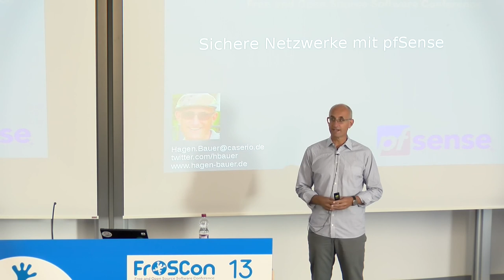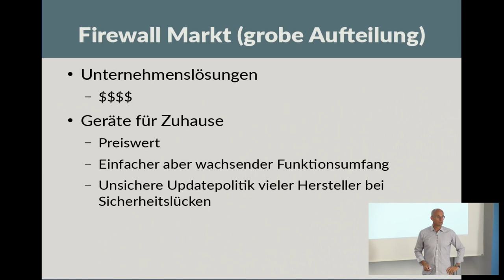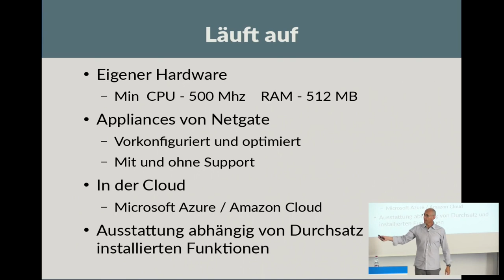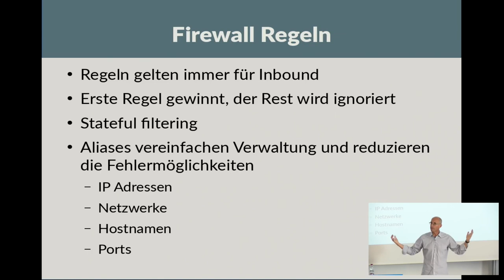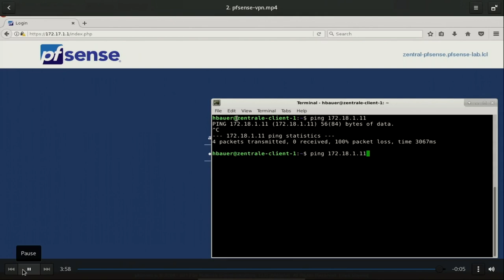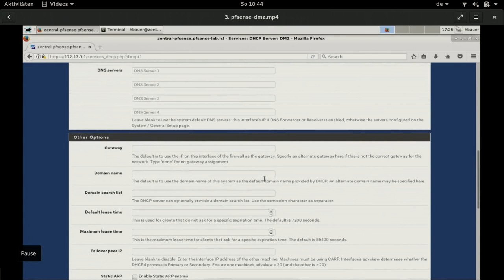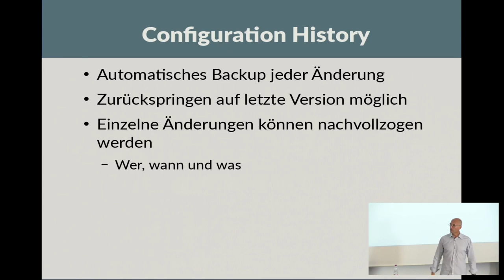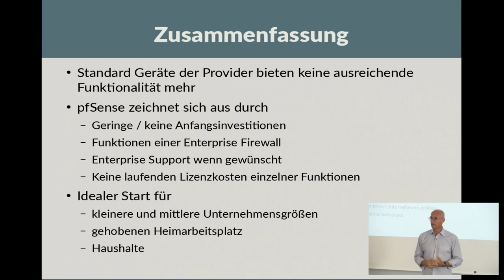2018 - Sichere Netzwerke mit pfSense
pfSense ist eine auf FreeSD basierende Open source Firewall/Router Software. Dieser Vortrag beschäftigt sich mit den Möglichkeiten von pfsense und der Frage warum man sich mit den umfangreichen Fähigkeiten beschäftigen sollte.

Firewalls  und Sicherheit gehören zum IT-Alltag (oder sollten es zu mindestens). Bei den Anforderungen an eine solche Komponenten sollte man sich nicht nur auf die Internet Provider oder den Herstellernamen verlassen.

Die pfSense Firewall ist eine high performance Firewall für den wachsenden Bedarf an diese wichtige Netzwerkkomponenten. Sie verfügt auch über weitere Funktionen wie VPNs, Ausfallsicherheit, Traffic Shapping oder IDS die sonst eher den teuren Enterprise Produkten vorbehalten sind.

Denn auch ohne umfangreiche Investitionen lassen sich viele unternehmenstypische Anforderungen auch für kleine Unternehmen oder den gehobenen Heimarbeitsplatz implementieren.

Dieser Vortrag soll die Basisinformationen aufzeigen und erläutern welche komplexeren Aufgaben ohne große Investitionen bewältigen werden können.

Hagen Bauer